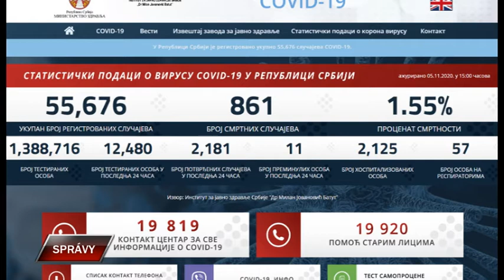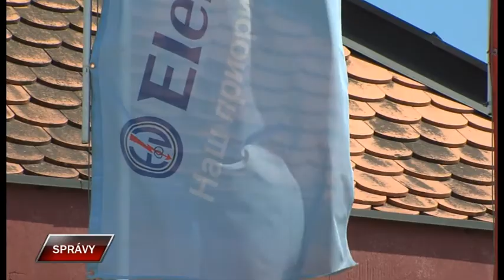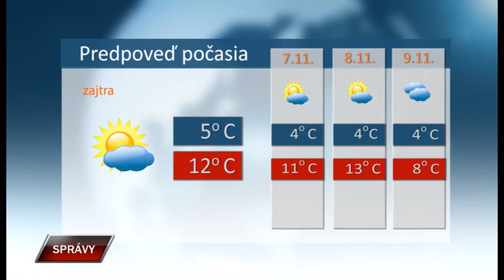Spravy 5 11 2020